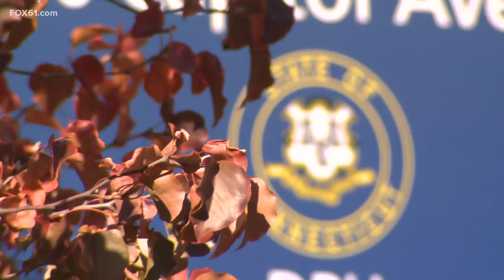What is vaccine hesitancy and what does it mean for you?